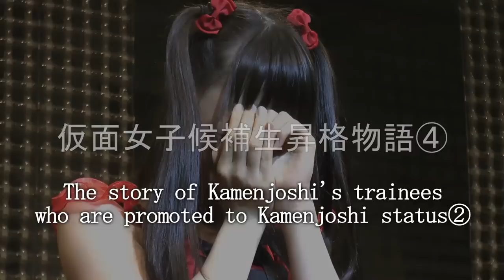Kamenjoshi『The story of kamenjoshi's trainees④ 〜The last Episode〜』JUNKETSU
Many of them did not pass to audition of major agent offices ,and once they were despaired of the entertainment industry or it costed too much to take lessons, they had no place to live in the industry.
Underground idol activities of such girls in Alice chose as the last whereabouts.
Now, we Alice are doing performances every day in the permanent theater that has capacity 400 people in Akihabara Tokyo Japan .(We have  the live performances for several years more than 1000. It’s the best of the world.)

 This daily documentaries show you their feeling of harsh, awkward, and mental conflict. But it is also telling you they just fight with these feelings to realize the dream, and support by their fans and relationship with staffs.

 (Some extreme and expressions that can not be broadcast in terrestrial, although there, viewing attention of scene, to convey the real underground idol, please understand that we have broadcast dare on the members and consultation)

They can hardly appear in the media because they are not famous compared with Top Japanese idols but now they are trying. So most of their activities are the live and events,  called LIVE IDOL.